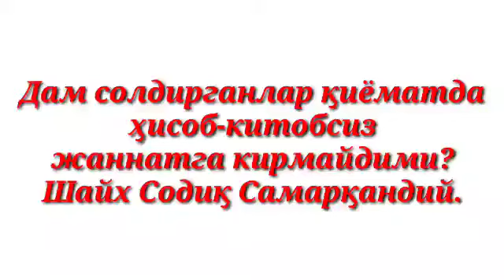Дам солдирганлар қиёматда ҳисоб-китобсиз жаннатга кирмайдими? - Шайх Содиқ Самарқандий.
Ислом динига ёрдам бераётганларга АЛЛОҲ ёрдам берсин. Ислом динини зарарига ишлаётганларга АЛЛОҲ кифоя қилсин. Амин.